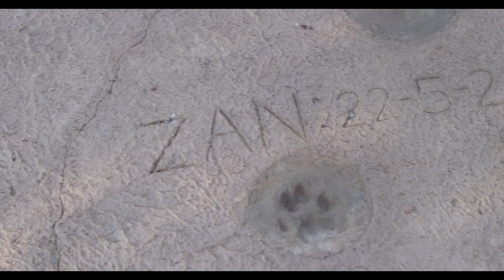Full interview about the Zan song with Pieter Koen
In this interview, Jannie Parsons (owner of the leopard songs and Shayamanzi ranch) tells his story about the leopard Zan to Pieter Koen, who sang the song.